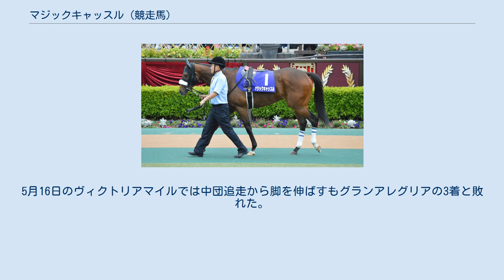マジックキャッスル (競走馬)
マジックキャッスル（英:Magic Castle）は、日本の競走馬。
主な勝ち鞍に2021年の愛知杯。
 馬名の意味は魔法の城。
 7月13日福島の新馬戦（芝1200m）で戸崎圭太を背にデビュー。
中団追走から鋭く脚を伸ばすとミコハーンに4馬身差をつけ1番人気に応える。
9月29日中山のサフラン賞（1勝クラス）では好位追走から直線で一旦は先頭に立つもマルターズディオサにクビ差かわされ2着。
重賞初挑戦となった11月2日のファンタジーステークスでは道中後方追走から直線で懸命に追い上げるもレシステンシアの2着に終わり、2歳シーズンを終える。
 2月15日のクイーンカップから始動。
後方追走から直線追い込んでくるもクビ差届かずまたもや2着。
4月12日の桜花賞では終始後方のまま見せ場なく12着大敗。
5月24日の優駿牝馬でも5着に敗れた。
 秋に入り、9月12日の紫苑ステークスは中団から追い上げてきたが4着と惜敗。
10月18日の秋華賞では10番人気での出走となり、レースではデアリングタクトをマークする形で中団後方を追走し、最後の直線で鋭く脚を伸ばし2着に入った。
レース後は休養に入った。
 1月16日の愛知杯に2番人気で出走。
中団のやや後ろで脚を溜めると最後の直線では先に抜け出したランブリングアレーをクビ差差し切って重賞初制覇を果たした。
続く阪神牝馬ステークスでは道中後方追走から直線で馬場のインを突いてくるもデゼルの2着となった。
5月16日のヴィクトリアマイルでは中団追走から脚を伸ばすもグランアレグリアの3着と敗れた。